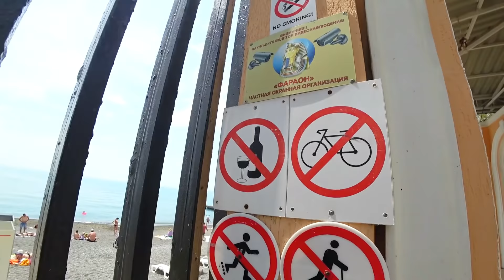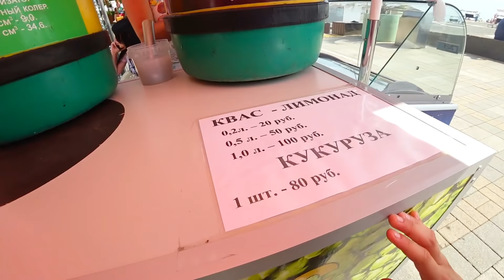АДЛЕР УЛ.СВЕРДЛОВА. НАБЕРЕЖНАЯ И ПЛЯЖИ ..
Адлер, по улице Свердлова, до моря. От санатория "Южное Взморье", до реки Мзымта.